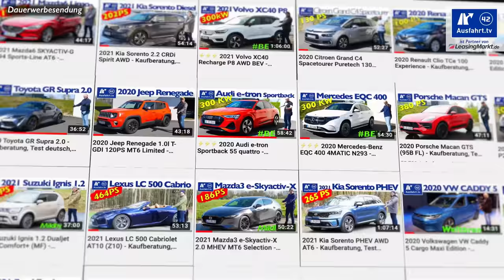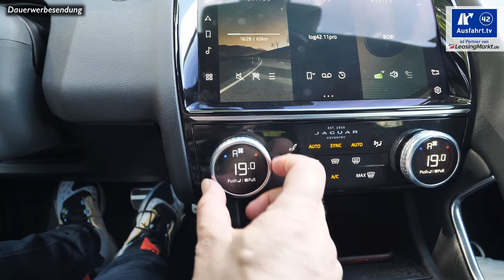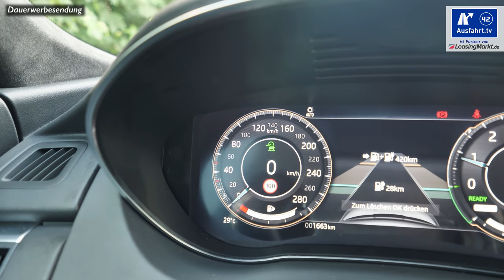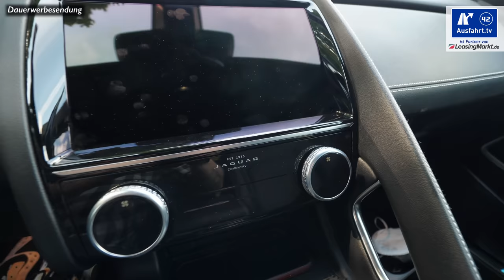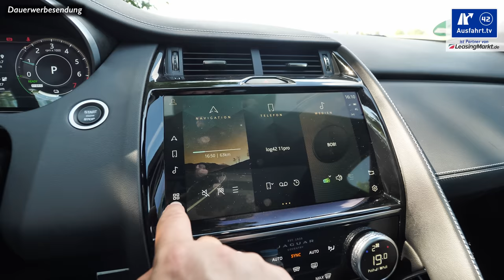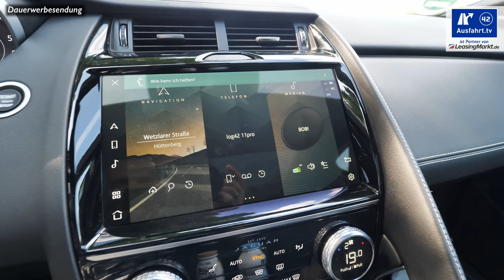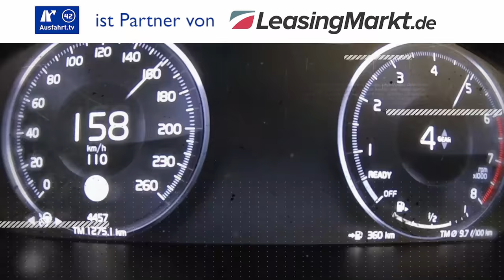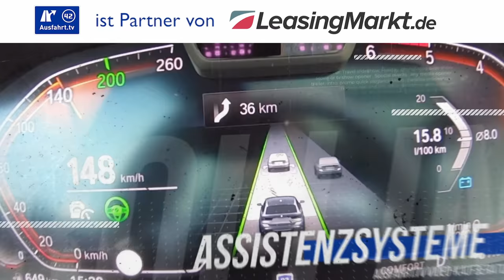2021 Jaguar E-Pace P300e AWD R-Dynamic Black SE - Kaufberatung, Test deutsch, Review, Fahrbericht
Am 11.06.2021 haben wir diese Ausfahrt.tv - Kaufberatung zum 2021 Jaguar E-Pace P300e AWD R-Dynamic Black SE abgedreht, den wir im Rahmen der nationalen Fahrveranstaltung in Kronberg für mehrere Stunden testen konnten.

Hier kurz die wichtigsten Angaben zu unserem Testwagen, dem 2021 Jaguar E-Pace P300e AWD R-Dynamic Black SE:
Systemleistung: 309 PS (227 KW)
Maximales Drehmoment (System): 540 Nm
Elektromotor: Hinterachse
Leistung: 109 PS (80 KW)
Maximales Drehmoment:  Nm
Motor: 1.5l Dreizylinder Turbo PHEV
Hubraum: 1.5 Liter
Leistung: 200 PS (147 KW)
Maximales Drehmoment: 0 Nm zwischen 1.600 und 4.500 U/min

Antrieb: Allradantrieb
Getriebe: 8-Gang Automatikgetriebe
Höchstgeschwindigkeit: 216 km/h
Leergewicht: 2.173 kg

WLTP-Verbrauch: 2.00 l/100 km
CO2-Ausstoss: 44 g/km
NEFZ-Verbrauch: 2.0 l/100 km
CO2-Ausstoss: 43 g/km
Strom-Verbrauch WLTP: 21.0 kWh/100 km

Farbe: Hakuba Silver
Ausstattungslinie: R-Dynamic Black SE
Preis Basis Jaguar E-Pace PHEV: 38.790 Euro
Preis Basis Testwagen: 61.020 Euro
Preis Testwagen: ca. 73.028 Euro

Sprungmarken:
Die Test-Erfahrungen unserer Probefahrt mit dem 2021 Jaguar E-Pace P300e AWD R-Dynamic Black SE haben wir entsprechend, wie bei all unseren Tests in unterschiedliche Kapitel unterteilt, die ihr über die Zeitmarken oben anspringen könnt. Wir behandeln alle Autos gleich, so auch den Jaguar E-Pace P300e AWD R-Dynamic Black SE als SUV. Als Mitbewerber sehen wir zum Jaguar E-Pace P300e  beispielsweise die Fahrzeuge BMW X1, Range Rover Evoque, Volvo XC40

00:00 Start
02:16 Leistung
04:31 Exterieur
06:57 Interieur
21:01 Ablagen-Check
25:57 Infotainment
31:49 Auf der Rücksitzbank
35:52 Kinder
36:54 Kofferraum
40:11 Fahreindruck
52:37 Assistenzssysteme
54:30 Fazit

Wollt ihr mehr Reviews zu Jaguar sehen? Dann schaut einfach mal in unsere "Jaguar-Playlist", da haben wir alle unsere Videos, die mit Jaguar zu haben zusammen gestellt